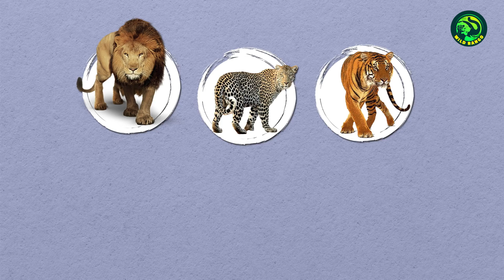14 Shocking Moments When Deer and Impala Were killed Brutally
Deer species, including impalas, are unfortunate animals in the wild. They are unfortunate because they live under predatory threats throughout their lives. Crocodiles, lions, wolves, hyenas, wild dogs, tigers, leopards, Komodo dragons, and even pythons target them for a nice snack. What makes them more vulnerable than other herbivores is the fact that they are very dumb and have no fighting abilities.